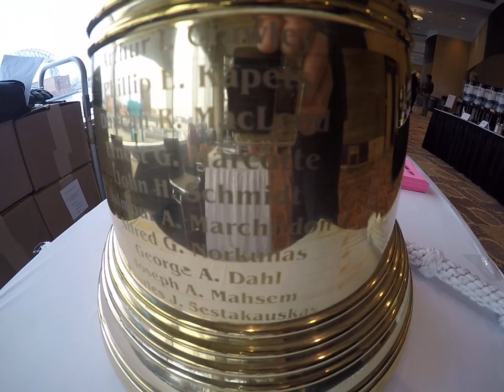56 Years Ago 29 November 1966 the Steamship Daniel J. Morrell which left Buffalo sank in Lake Huron.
This is a short video showing close up a bell which serves as a memorial to the lost crew of the Steamship Daniel J. Morrell.  Author John Debeck plans on placing this bell on the wrecked vessel's bow in the future.  56 Years Ago 29 November 1966 the Steamship Daniel J. Morrell which left the Bethlehem Steel Mills of Lackawana (Buffalo Harbor) bound for Taconite Harbor, Minnesota to load taconite.  The vessel sank in a fierce gale on Lake Huron.  Of the 29 crew one survived and kept the memory of his shipmate's alive until his passing in 2015.  The bell was on display at the Lake Superior Marine Museum Association fundraiser "Gales of November."
Names of the Crew
Name, Age, Home, Crew Member's position.
Bragg, Norman M., 40, Niagara Falls, NY, Watchman
Campbell, Stuart A., 60, Marinette, WI, Wheelsman
Cleary, John J., Jr., 20, Cleveland, OH, Deckhand
Crawley, Arthur I., 47, Rocky River, OH, Master
Dahl, George A., 38, Duluth, MN, Third Assistant Engineer
Davis, Larry G., 27, Toledo, OH, Deckwatch
Fargo, Arthur S., 52, Ashtabula, OH, Fireman
Fosbender, Charles H., 42, St. Clair, MI, Wheelsman
Grippi, Saverio, 53, Ashtabula, OH, Coal Passer
Groh, John M., 21, Erie, PA, Deckwatch (missing)
Homick, Nicholas P., 35, Hudson, PA, Second Cook
Kapets, Phillip E., 51, Ironwood, MI, First Mate
Konieczka, Chester, 45, Hamburg, NY, Fireman
MacLeod, Duncan R., 61, Gloucester, MA, Second Mate
Mahsem, Joseph A., 59, Duluth, MN, Porter
Marchildon, Valmour A., 43, Kenmore, NY, First Assistant Engineer
Marcotte, Ernest G., 62, Waterford, MI, Third Mate
Norkunas, Alfred G., 39, Superior, WI, Second Assistant Engineer
Price, David L., 19, Cleveland, OH, Coal Passer (missing)
Rischmiller, Henry, 34, Williamsville, NY, Wheelsman
Satlawa, Stanley J., 39, Buffalo, NY, Steward (missing)
Schmidt, John H., 46, Toledo, OH, Chief Engineer
Sestakauskas, Charles J., 49, Buffalo, NY, Porter
Simpson, Wilson E., 50, Albemarle, NC, Oiler
Stojek, Arthur E., 41, Buffalo, NY, Deckhand
Truman, Leon R., 45, Toledo, OH, Coal Passer
Wieme, Albert P., 51, Knife River, MN, Watchman
Worcester, Donald E., 38, Columbia Falls, ME, Oiler
Survivor: Hale, Dennis, 26, Watchman